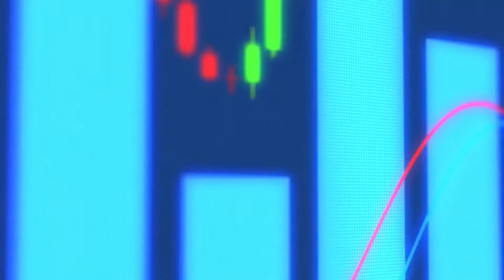Your Success is in Your Hands! Tips from Veteran Real Estate Agent Tina McDonald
In this episode, veteran real estate agent Tina McDonald shares her tips, tricks, and strategies to forge strong relationships with clients. Tina shares amazing insight on the best way to follow up long term (even when you don't get responses!)

Tina's perspective on being a real estate agent? You need to push yourself to grow and continuously make yourself better. By being a connector, being methodical, rational, and diligent, you'll see all the difference in your real estate business.